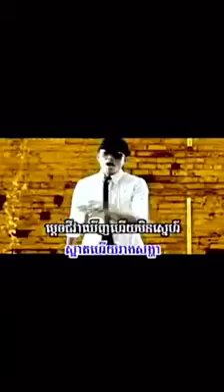Bodia meme លោកប៉ាហ៊ាកូនស្រឡាញ់កូនលោកប៉ាហើយណា 😂😂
Facebook ម្ចាស់ Video : Pen Soliza